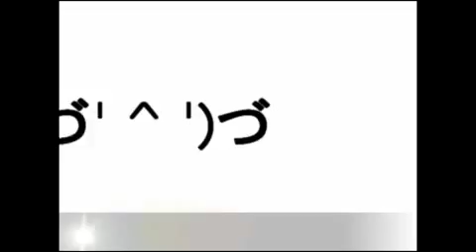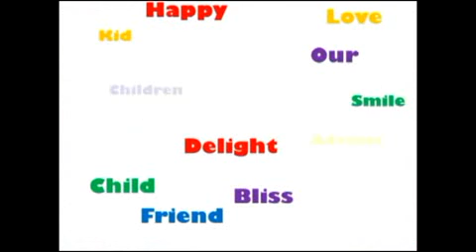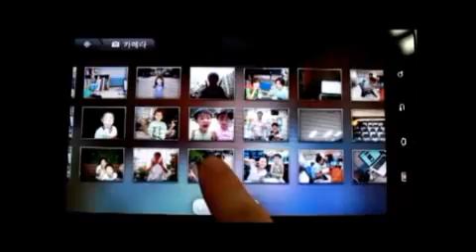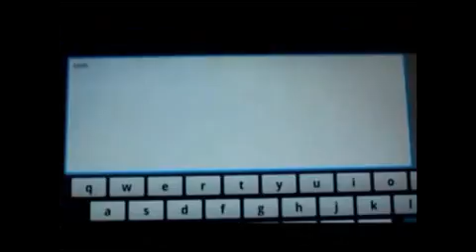The World Embedded Software Contest 2011 [Award of Excellence in Smart Phone]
Title : Creative pangpang
Samsung Software Membership (KOR) Team 'Creative pangpang'

작품명 : 창의력 팡팡
삼성SW멤버십 '창의력 팡팡'

하루에도 수많은 Application이 생성되고 사장되고 있습니다. 하지만 대부분의 Application의 경우, 개발자가 play를 위해 제공하는 Input과 Output의 연관관계 내에서 진행이 되고 있습니다. 이런 경우, 사용자가 Application을 수행하게 되면 동일한 진행의 구성이 반복되게 되며, 결국 사용자로 하여금 익숙함을 유발, 해당 Application에 대한 흥미를 감소시키게 됩니다. Application에 있어서 사용자의 익숙함이란 곧 Application으로써 수명을 다하였다는 것과 일맥상통함을 뜻합니다. 우리는 이러한 사용자의 익숙함을 타계하기 위하여 사용자로 하여금 직접 이미지를 입력받아, 이를 Image Processing을 통해 하나의 스테이지를 구성하는데 목적이 있습니다. 이렇게 사용자 스스로가 스테이지를 구성함으로써, 유아의 참여도 & 집중도를 향상시켜 줄 뿐만 아니라, 위에서 문제되던 '익숙함'에서 벗어나 언제나 '새로움'으로 다가올 것입니다.